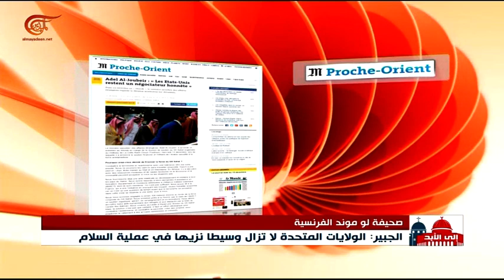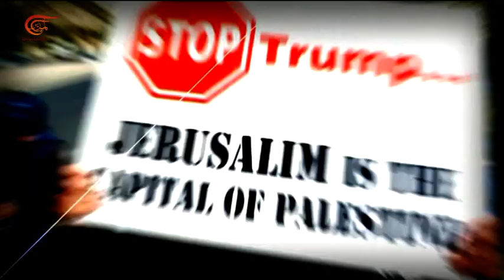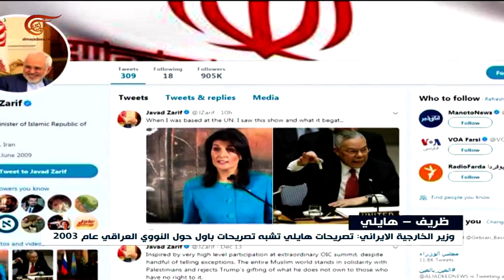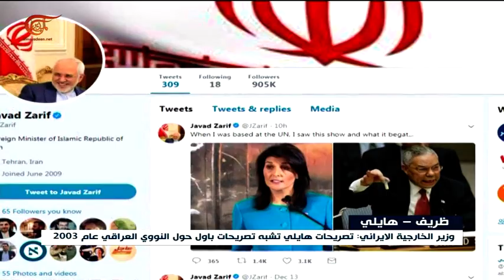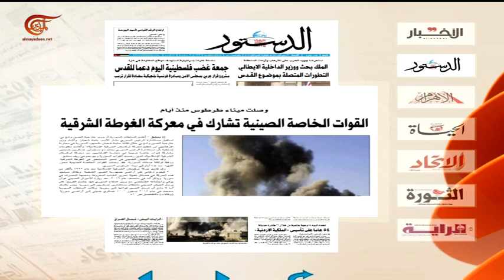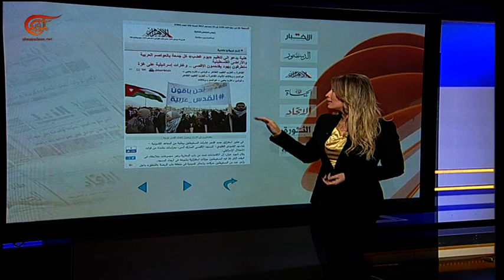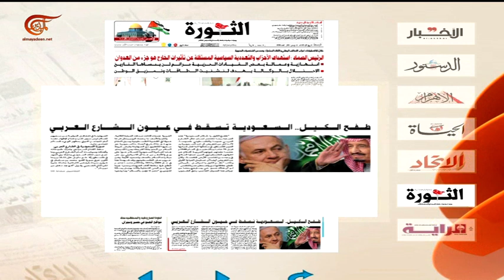نشرة الأخبار | الثامنة صباحاً | 2017-12-15